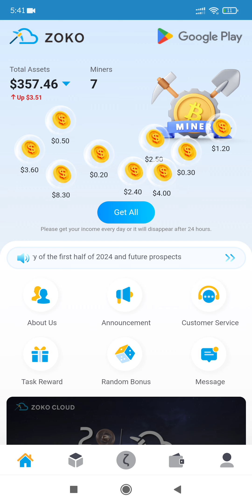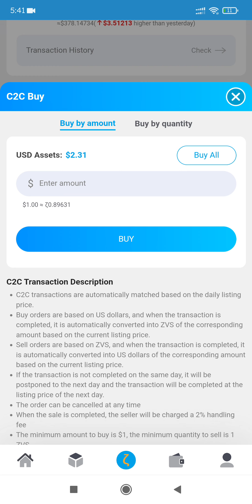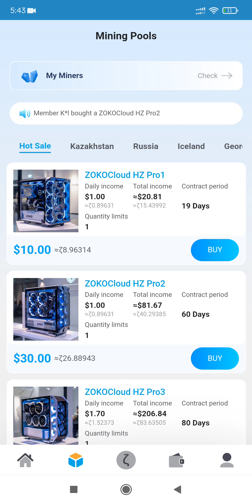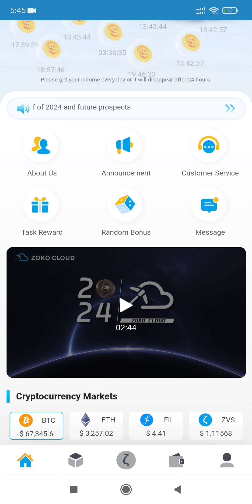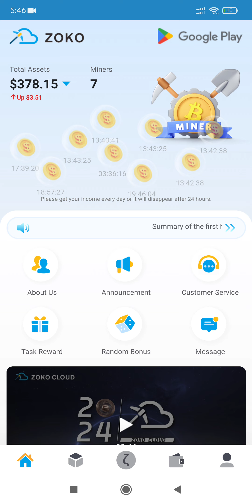Zoko Cloud Mining Investment Mga Dapat Tandaan para Maging Ganap ng Meyembro dito